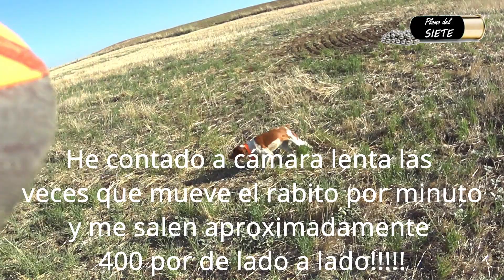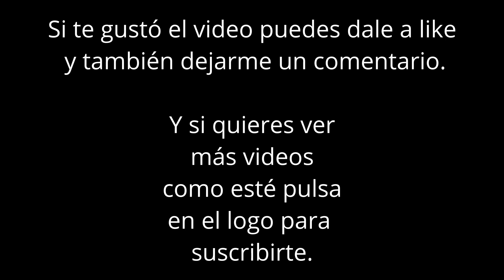4 Veda General 2021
Jornada completa a perdiz y codorniz salvaje donde el buen hacer de las perras me dieron la oportunidad de cumplir los cupos establecidos para ambas especies en el coto.